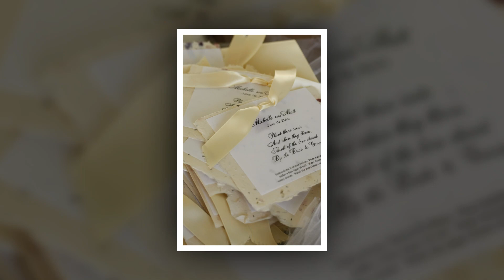Michelle & Matt's Wedding Day!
We all know that most weddings have the same core elements, the ceremony, the family photos, the wedding reception. What helps to make a wedding special is how each couple interprets the above mentioned and how their personal style showcases itself.  Some weddings are very simple affairs while others may be considered over the top. Then there are ethnically and culturally diverse weddings with customs, traditions and styles that are unique to the couple.  We want to share with the viewer some of the moments and memories that made this wedding unique. With all of that in mind, please take a moment and enjoy the show.
THESE SHOWS REPRESENT MORE THAN 25 YEARS OF INDIVIDUAL WEDDINGS AND OUR WORK.
PLEASE BE ADVISED  THESE ARE ‘STILL’ PHOTOGRAPHS
PLEASE CONSIDER FOLLOWING US ON YOUTUBE, FACEBOOK ARTISANPHOT/ INSTAGRAM artisan_photo/
PLEASE COMMENT ON THE SHOW!